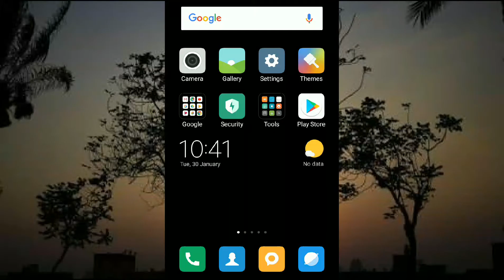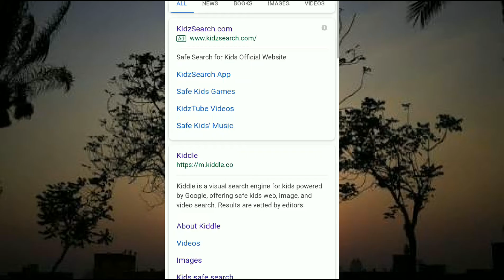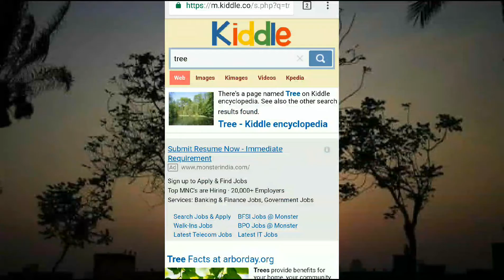Kiddle safe Search Engine for kids in malayalam/simple and super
In this video you are going to watch about super safe secure search engine for children.
This is a search engine helpful for children today
This is good site to replace Google with learning needs.This site does not have anything against pornography.You can use it as safe for children and no need to worry.Give them everything they need from this .We tell our children about kiddle.and search for subjects related to it